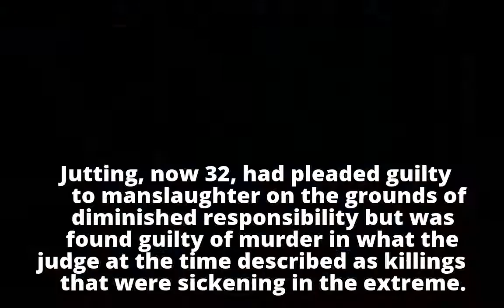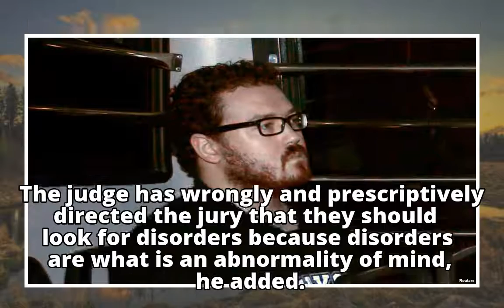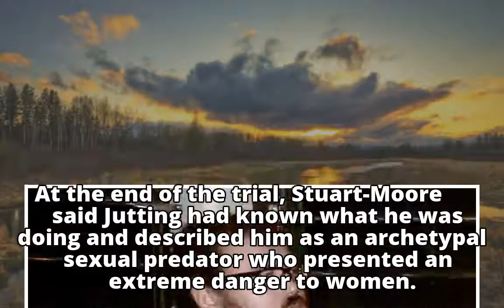British double murderer appeals Hong Kong conviction